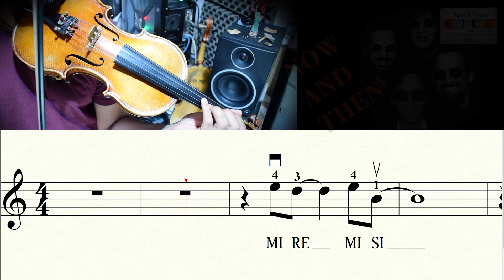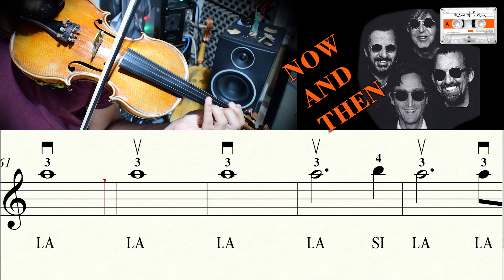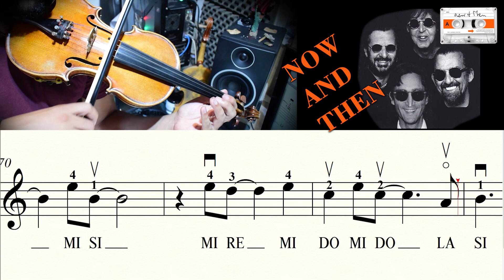Now And Then - The Beatles PARTITURA VIOLIN CON NOTAS fáciles de comprender PARA TOCAR COVER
Hola amigo VIOLINISTAS como estan , hoy subo este video donde enseño a tocar Now And Then - The Beatles la ultima cancion de las Beatles
Como siempre tendrás la PARTITURA (Sheet Music) detallada de como TOCAR con tu VIOLÍN, las PARTITURAS son DE VIOLIN CON NOTAS faciles de comprender
Deja un COMENTARIO por favor en el video ESO ME AYUDA A CREAR MAS CONTENIDO
Hello friend VIOLINISTS how are you, today I upload this video where I teach how to play Now And Then - The Beatles
As you will always have the detailed SCORE (Sheet Music) on how to PLAY with your VIOLIN, the SCORES are FOR VIOLIN WITH NOTES that are easy to understand.
Please leave a COMMENT on the video THAT HELPS ME CREATE MORE CONTENT
AQUI PUEDES DESCARAGAR LA PARTITURA

PUEDES ADQUIRIR MIS LIBROS DE PARTITURAS
LIBRO PARA TOCAR FOLCLORE VOLUMEN 1
EL LIBRO DE LAS 25 CHACARERAS PARA VIOLIN VOL3

Puedes adquirir mis LIBROS de PARTITURAS para VIOLÍN con todas las indicaciones y VIDEOTUTORIALES en ARGENTINA
VOLUMEN 1 METODO PARA TOCAR FOLCLORE VOL 1 (25 PARTITURAS)
VOLUMEN 2 METODO PARA TOCAR FOLCLORE VOL 2 ( 20 PARTITURAS Y 22 VIDEOTUTORIALES)
VOLUMEN 3 EL LIBRO DE LAS 25 CHACARERAS
25 PARTITURAS , 25 VIDEOTUTORIALES , CON GUIAS Y PISTAS ACOMPAÑAMIENTO